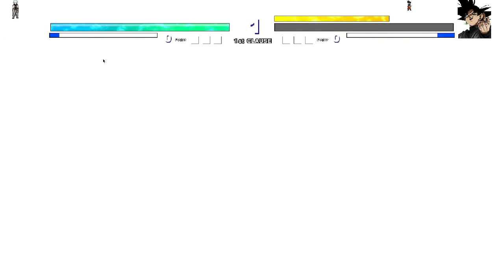Manga Gojo OP VS Goku Black Purgation OP & Manga Goku OP & Xeno Goku OP & Goku MUI OP in mugen